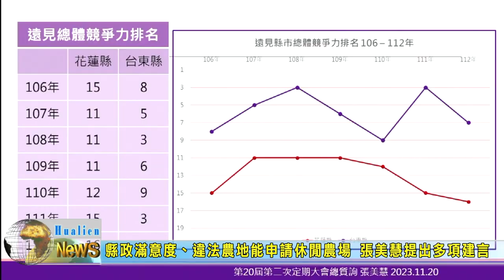20231120 01 縣政滿意度、違法農地能申請休閒農場 張美慧提出多項建言